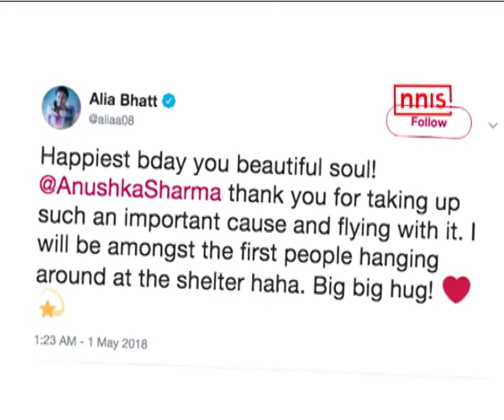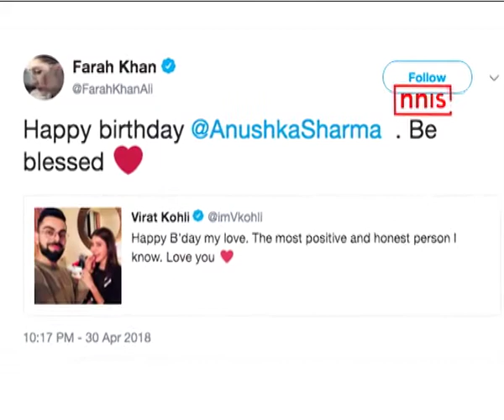Bollywood Celebs Wish Anushka Sharma On 30th Birthday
Anushka Sharma made her Bollywood debut opposite Shah Rukh Khan in the 2008 film, ‘Rab Ne Bana Di Jodi’. Since then she has starred in popular hits like Band Baaja Baaraat, PK and Sultan. The actress celebrates her 30th birthday today and wishes are pouring in for her on social media from the film fraternity members.